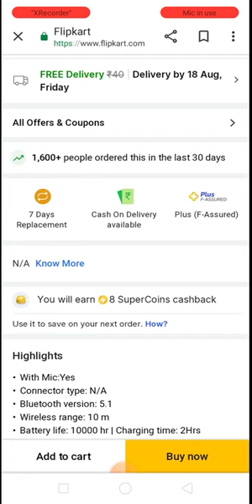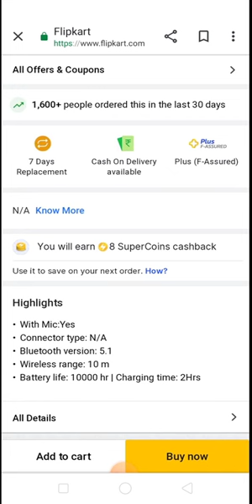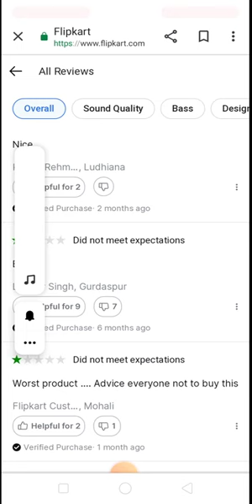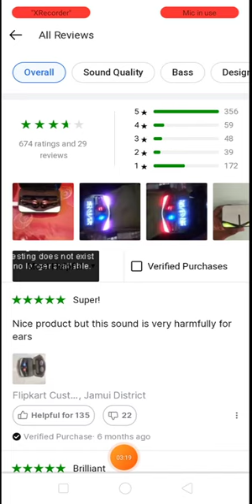Ashish General Store New Version M28 tWs Earbud 498/-🤩